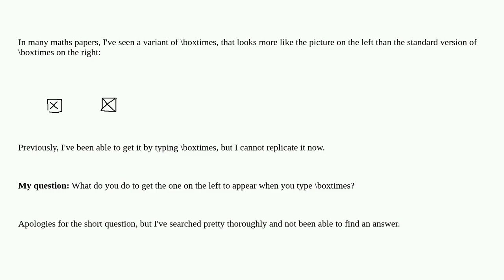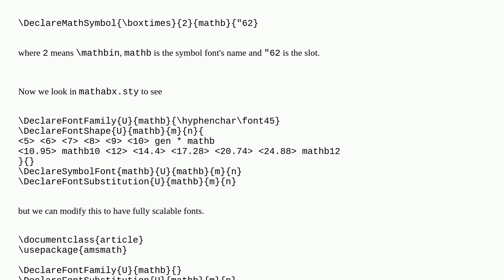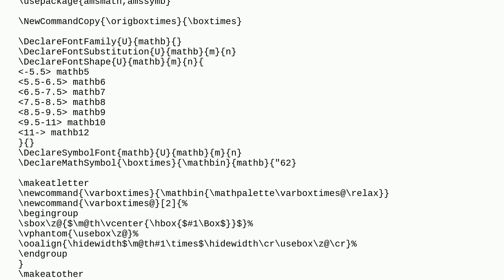Tex: How to get variant boxtimes without long strokes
How to get variant boxtimes without long strokes

A special thanks goes out to the community

  symbols